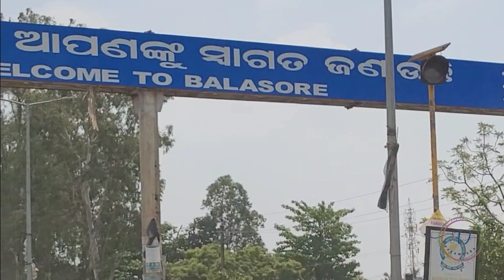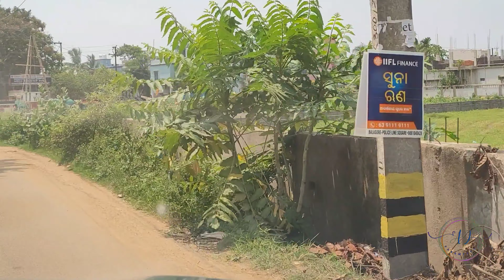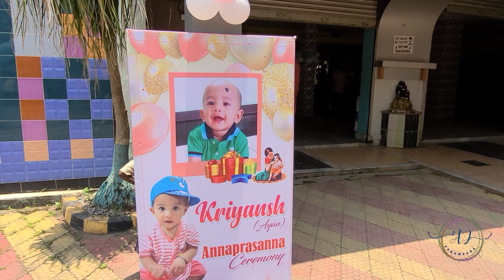ଭଣଜାର ଅନ୍ନପ୍ରସନ୍ନ ରେ କଣ ଘଟିଲା|| @ajparampara